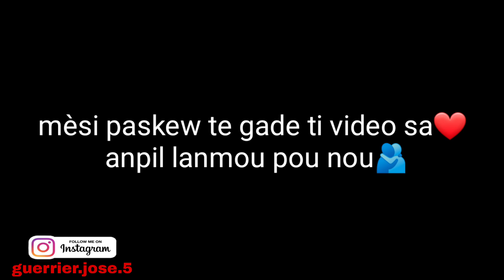KOZE YO ANPIL NAN MENM 🤣 ENJOY TI VLOG SA MES AMOURS🫂❤️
hello mes amours🫂❤️ mwen espere nou tout anfom

jodia mweb pote yon lot vlog pou nou😊

merci pou supò nou

anpil lanmou❤️ ke BonDye beni nou